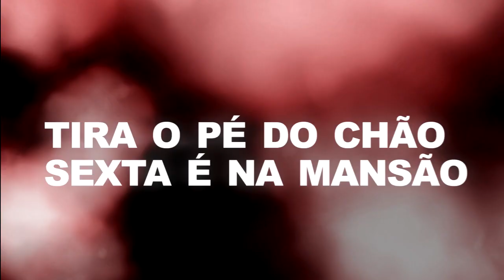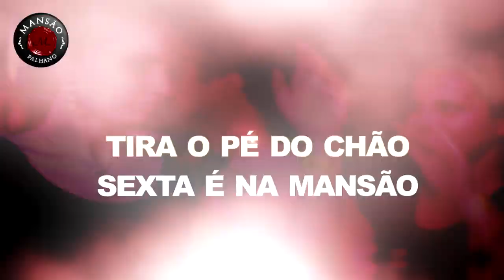Teaser Tira o pé do chão sexta é na Mansão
A Mansão Palhano Londrina trazendo sempre os grandes shows!
 Daniel João Carreiro e Capataz, Hugo Pena, Herique e Diego, Milionário e José Rico, Mr Catra, Marcos e Belutti, Hugo e Tiago, Rionegro e Solimões, Edson e Hudson e muito mais por vir... Tira o pé do chão! sexta é na Mansão!